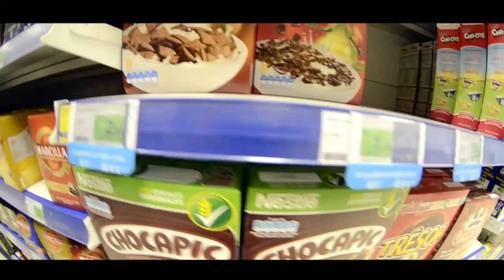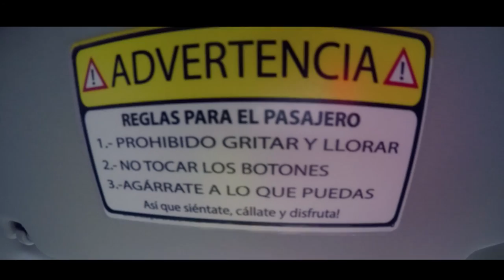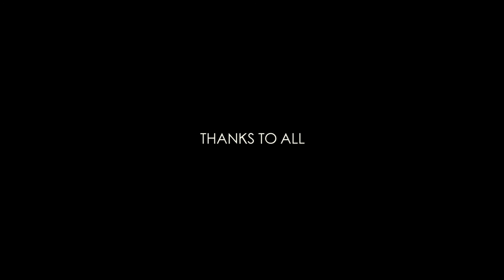Port Ainè 2016 | Snowboarding & Ski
Short film filmed in a weekend in Port Aine, Sort.